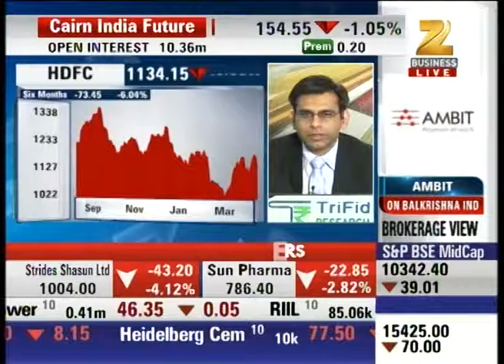Expert opinion on HDFC shares : Aapka Bazaar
Watch Expert analysis on HDFC shares  in our special show Aap Ka Bazaar and stay updated with the latest news and updates of share market and stock exchange.